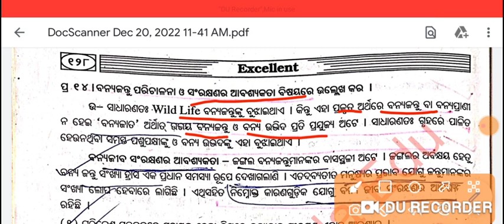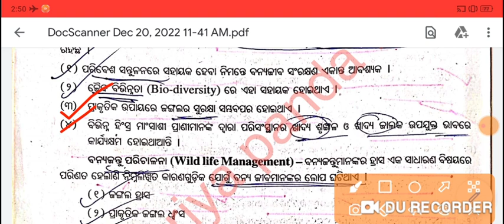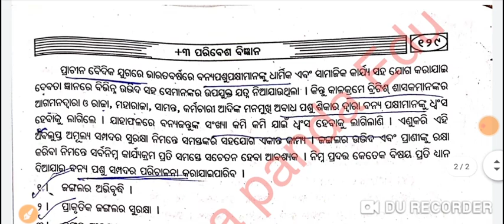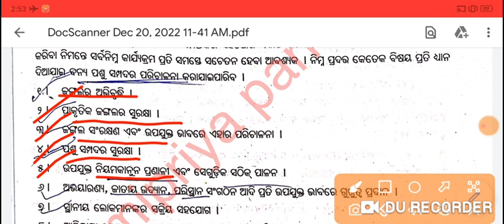ବନ୍ୟଜନ୍ତୁ ପରିଚାଳନା ଓ ସଂରକ୍ଷଣ|+3 1st Semester EVS|Environmental Science|Important Long Question